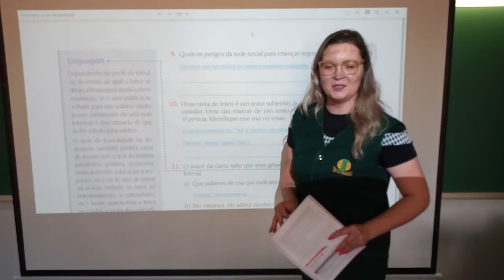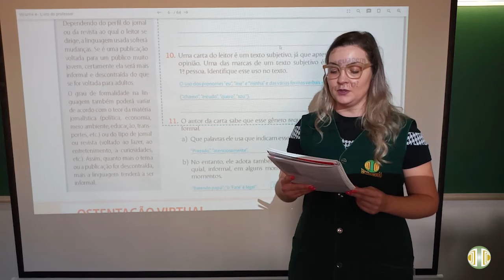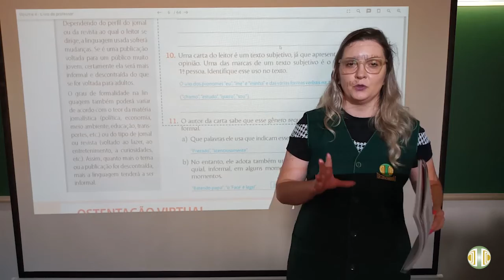6° ANO - Língua Portuguesa - Volume 4 - Unidade 10 - Aula 3